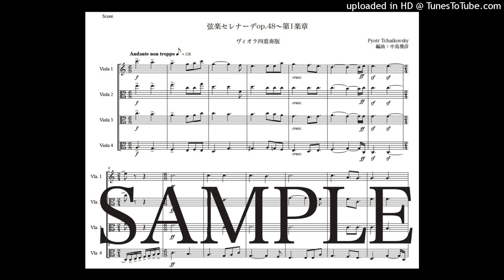チャイコフスキー「弦楽セレナーデop48〜第1楽章」ヴィオラ四重奏版（編曲：中島雅彦）